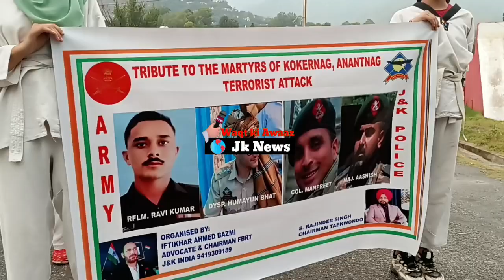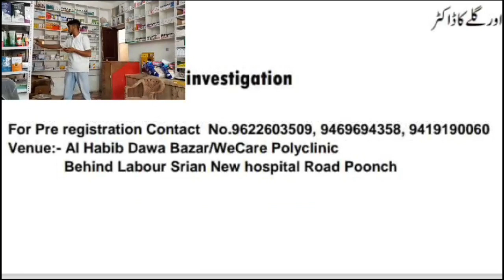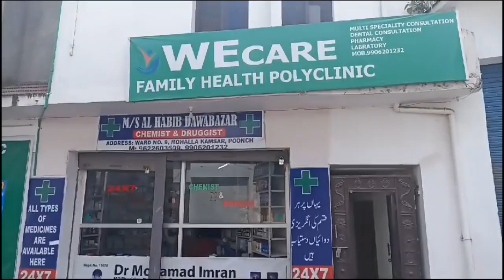فوجیوں کی شہادت کے بعد لوگوں نے حکومت سے مطالبہ کیا کہ پاکستان کے خلاف کارروائی کی جائے۔